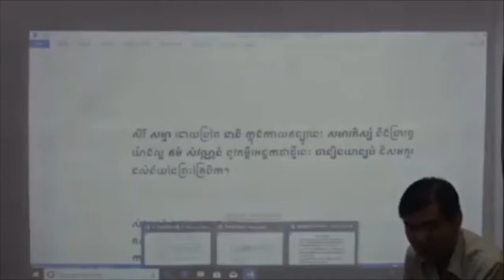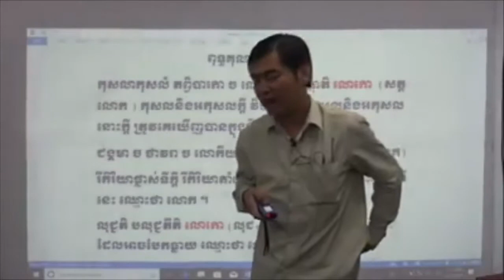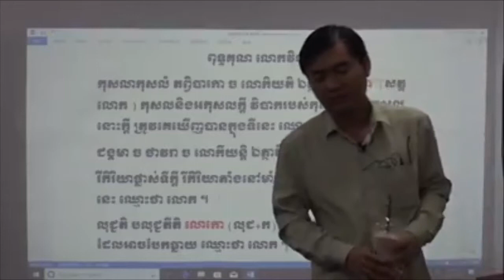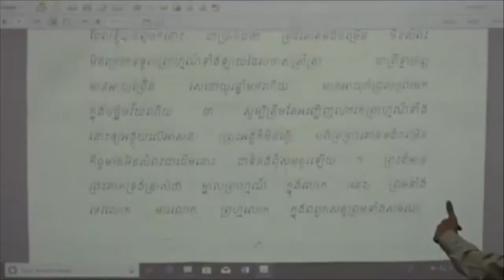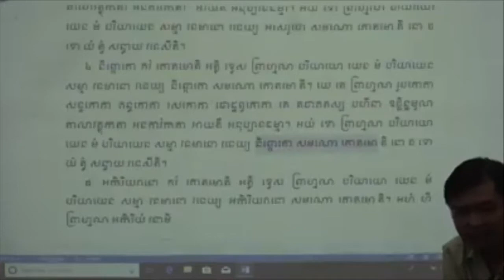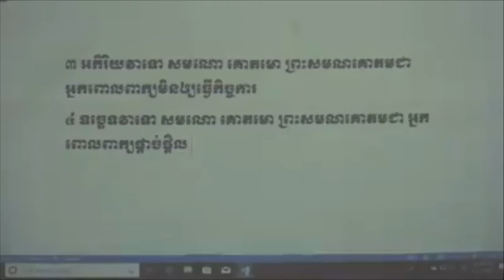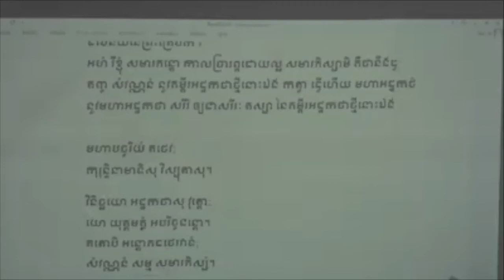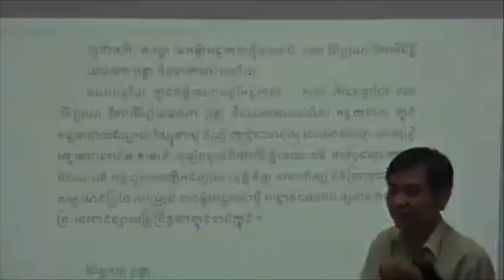៥/សិក្សាព្រះត្រៃបិដកនិងអដ្ឋកថាដីកា​ (ព្រះវិន័យបិដក)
ព្រះត្រៃបិដក និងអដ្ឋកថាដីកា "ពុទ្ធគុណ លោកវិទូ"
ថ្ងៃច័ន្ទ ១២ កើត ខែស្រាពណ៏ ឆ្នាំកុរ ឯកស័ក ព.ស. ២៥៦៣
ត្រូវនឹងថ្ងៃទី14 ខែសីហា ឆ្នាំ2019